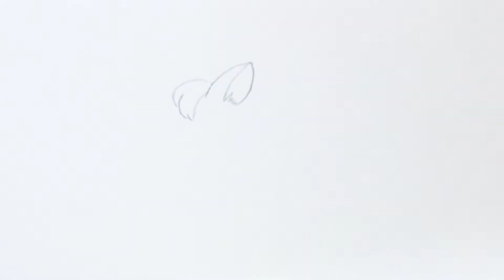How to draw Vulpix [Pokemon ]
Hi welcome to Art Oasis,

This video is about drawing the Pokemon Vulpix.